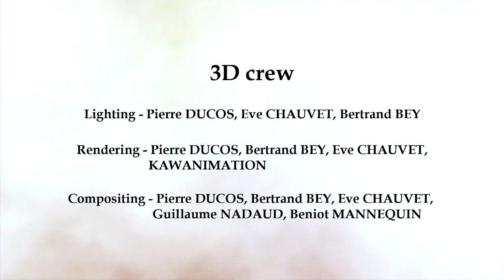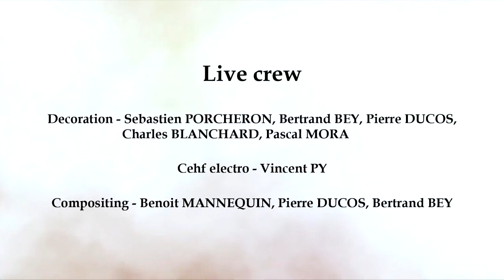[영상음악&사운드디자인] La Detente - 윤수현 작곡/사운드디자인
2022년 4학년 1학기 영상음악 작곡 및 사운드디자인 학생작품

작곡 - Palette Shun
사운드 디자인 - Palette Shun
목소리 녹음 - Palette Doremi_seong